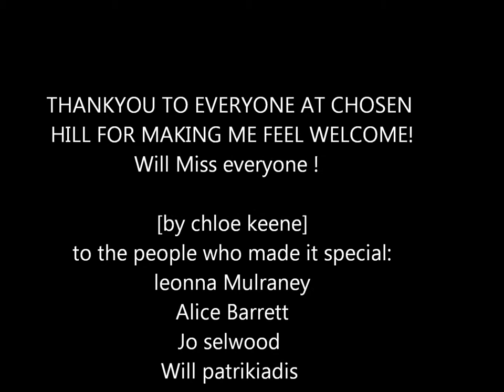CHOSEN Hill School my memories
some photos of my two years with some amazing people :)  with the song Ill remember